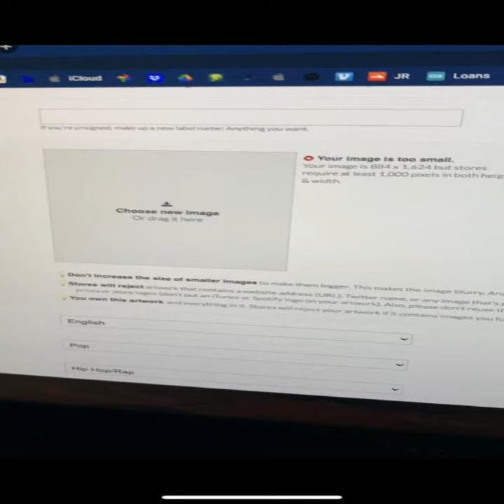Anz (feat. Nicco Sanchez)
Anz (feat. Nicco Sanchez) · John Raidt · Nicco Sanchez